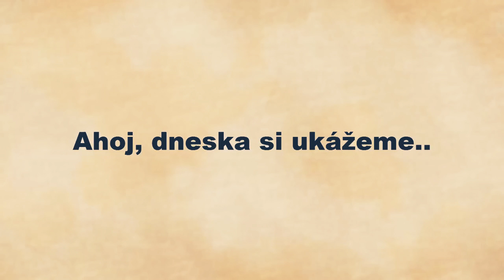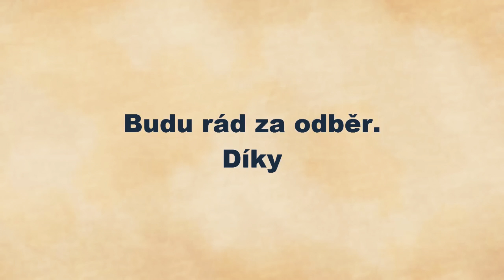top 10 conflicting photos at first glance